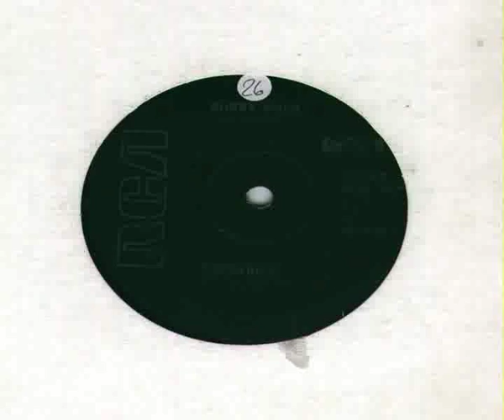Bunny Mack Supafrico Dub 33 +8 % rpm (RALLENTATO)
One of the most popular hit in Thucana Disco (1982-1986) Peschiera D/G (VR) Italy, by DJ Armando Jee